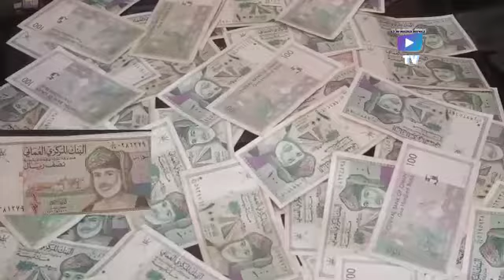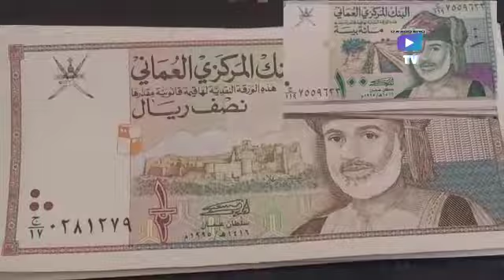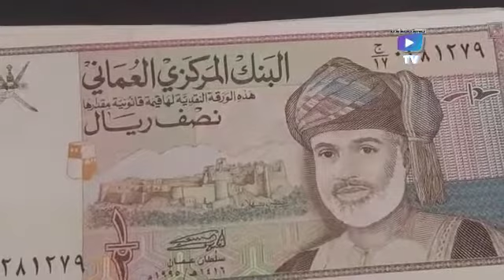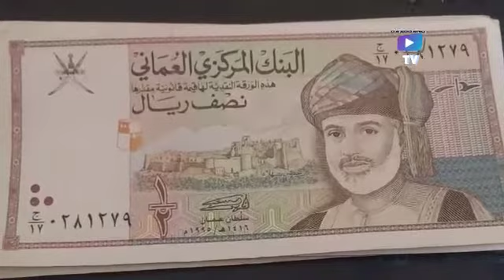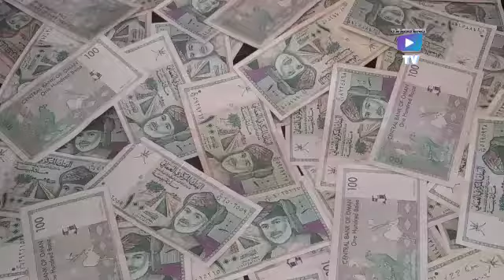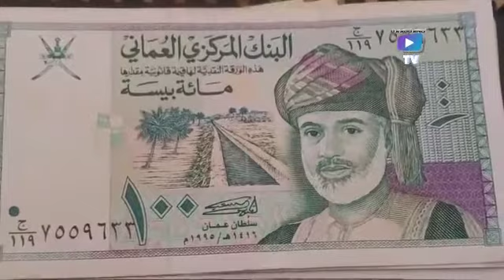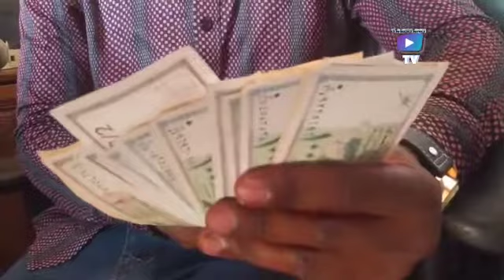SSEKADAAMA EYATELEEKA SENTE ZE OMAN WANSI WEKITANDA AYAGALA KWETUGGA. UGANDA EGANYE OKUZIVUNGISA.